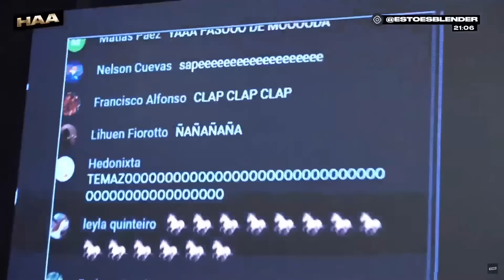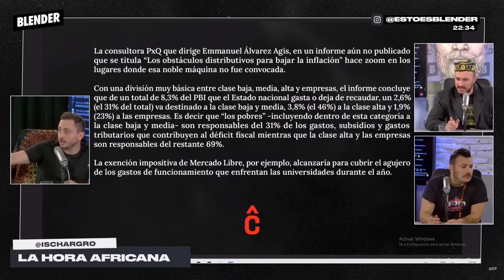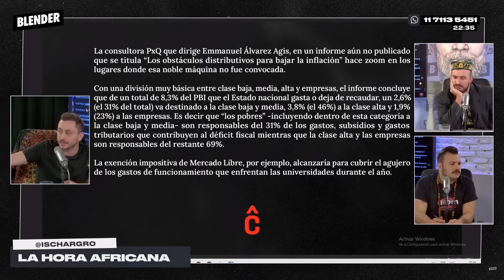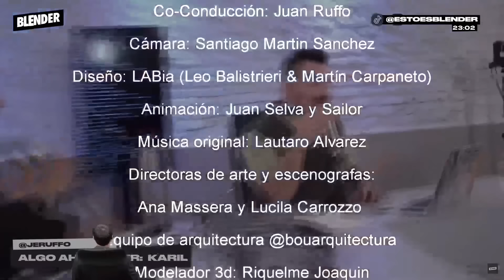HAY ALGO AHÍ | TE COMISTE EL BAIT y SCHARGRODSKY le FALTA EL RESPETO A REBORD | BLENDER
Tomás Rebord es EL REY DEL BAIT. Nos lo comimos hasta nosotros mismos, casi me echan jaja. Ya vas a ver, Tomi. El AFRICANO IVÁN SCHARGRODSKY vino a hacer su columna y tiró tanta pero TANTA verdad que se quedó prácticamente todo el programa. A lo último, se atreve a regalar una camiseta de River al hijo de Rebord.

Lunes a viernes:

8 a 10 hs. - DESAYUNO INTERMITENTE con Fede Simonetti, Elisa Sánchez, Mauro Szeta y Manu Jove

10 a 13 hs. - ESCUCHO OFERTAS con Guille Aquino, Galia Moldavsky, Juan Ruocco, Juanita Groisman, Noe Barral Grigera,  Navaja Crimen, Lu Iacono, Pablo Mir y Dario Aletti.

13 a 13.05 hs. - A JUGAR CON EGU con Egucito

19 a 21 hs. - DINERO Y AMOR con Marcos Aramburu, Tomás Quintín Palma, Evitta Luna, Andy Chango y Alexandra Kohen

21 a 23hs .- HAY ALGO AHÍ con Tomás Rebord, Juan Ruffo e Iván Schargrodsky